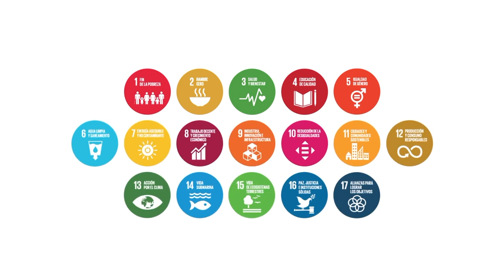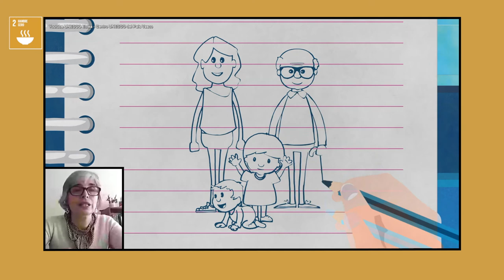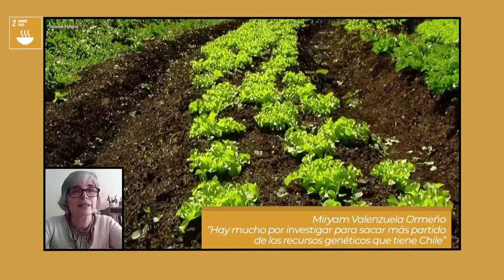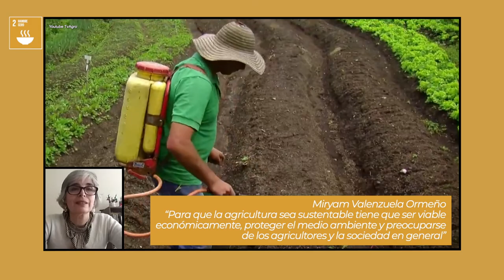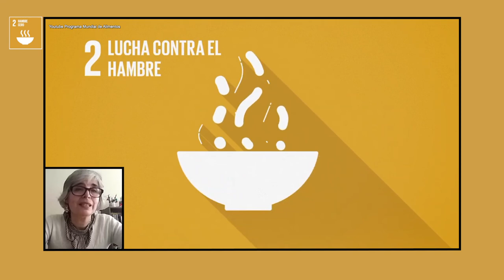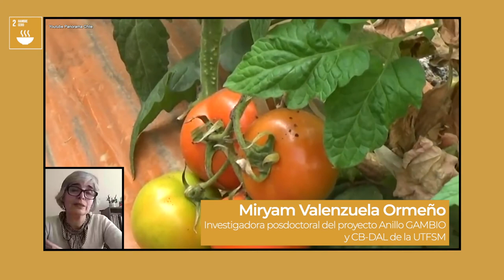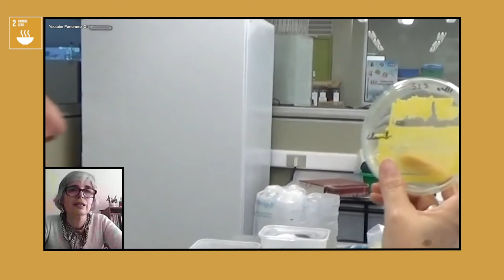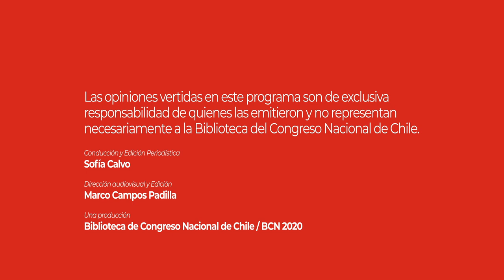Agenda 2030: Una conversación sobre el ODS 2 "Hambre cero" con Miryam Valenzuela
La doctora en biotecnología, Miryam Valenzuela Ormeño, quien es investigadora posdoctoral del proyecto Anillo GAMBIO y del Centro de Biotecnología “Dr. Daniel Alkalay Lowitt” (CB-DAL) de la Universidad Técnica Federico Santa María, reflexiona sobre los avances y desafíos a nivel nacional del Objetivo de Desarrollo Sostenible (ODS) Nº2, "Hambre cero".

Agenda 2030 es un programa producido por el Departamento de Estudios de la Biblioteca del Congreso.